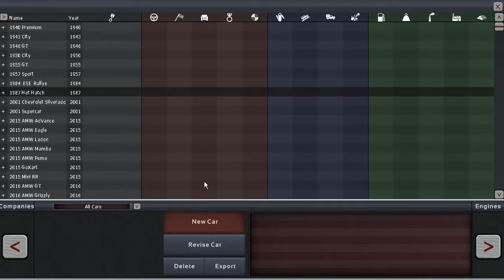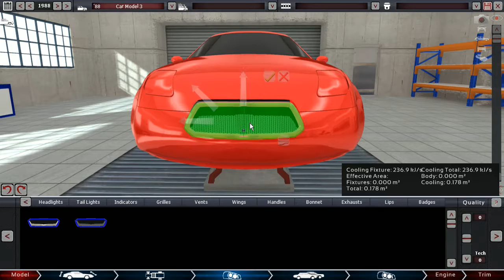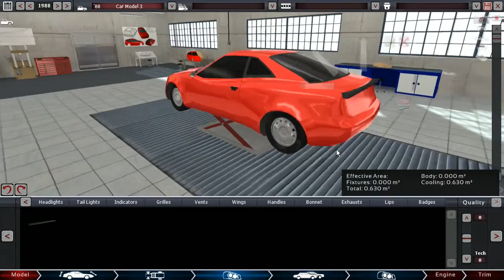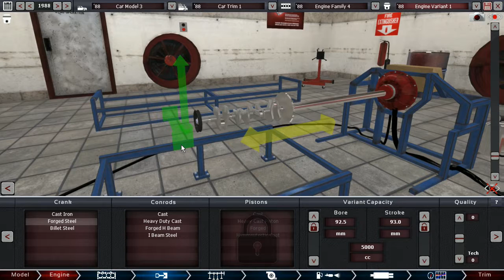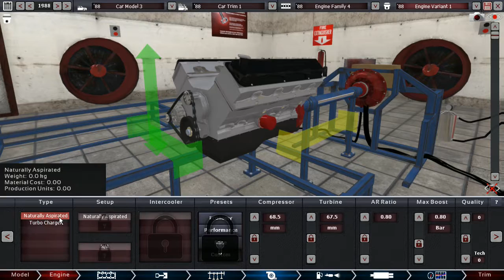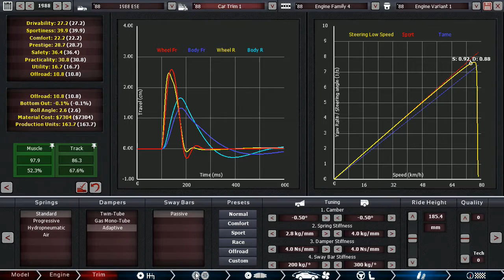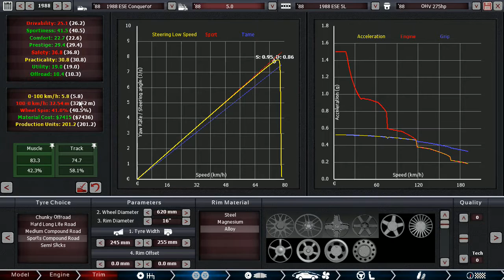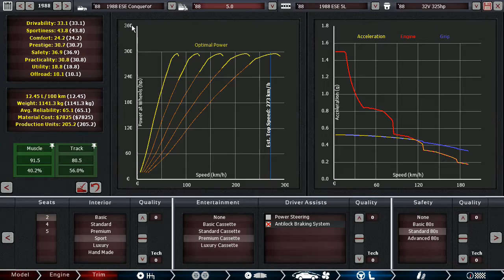Automation [Ep. 215] - 1988 RWD sports car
A fairly different engine this time. No more turbo lag, better torque and good burnouts!

If you haven't pre-ordered Automation already, you can do it on Steam